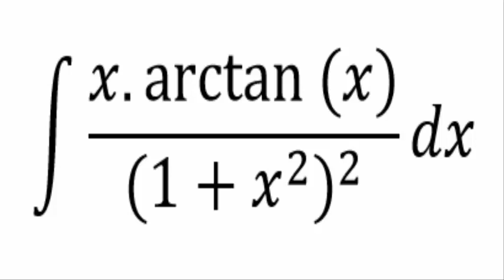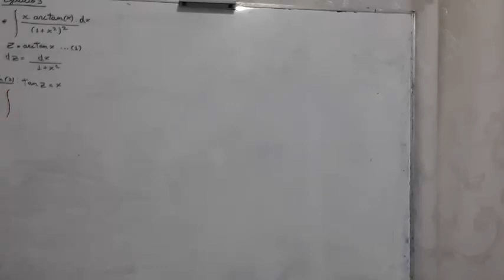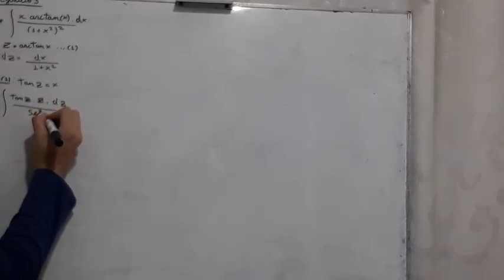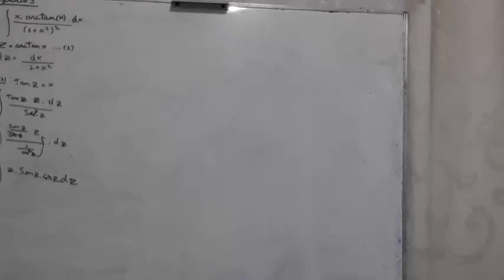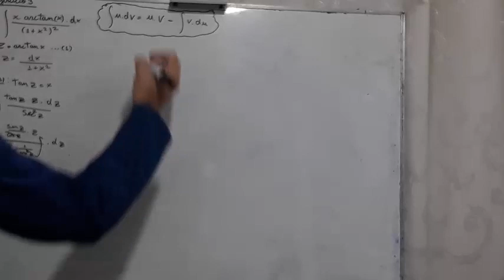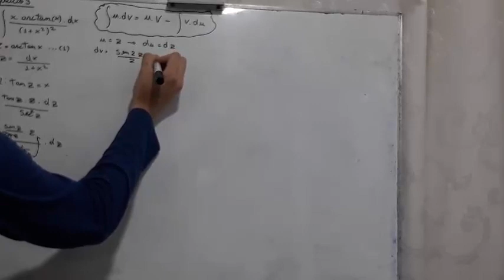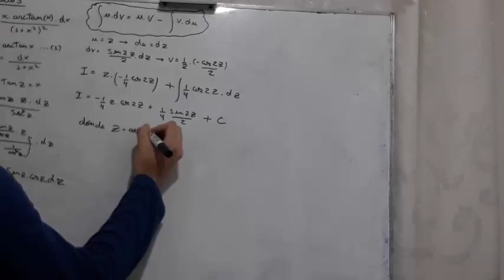INTEGRACION POR PARTES - ejercicio 3